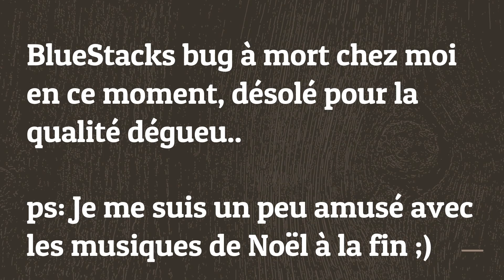Coffre Mythique gratuit ! / Nouvelle Carte Anti Faucheurs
Salut à tous, bienvenue sur cette vidéo !

J'espère que ce let's play vous plaira :)